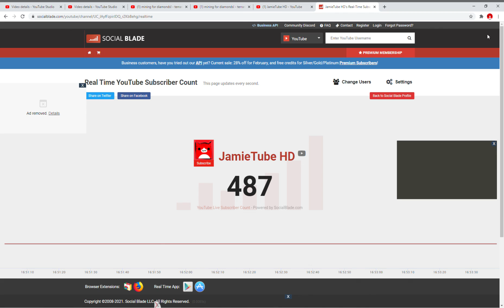COME WATCH THE PREMIERE!!!!!!!!!!!!